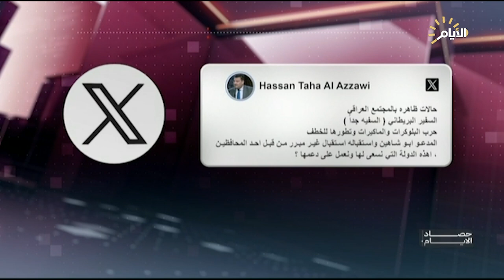برنامج حصاد الأيام مع فرح نبيل، الرواتب والايرادات .. مشاكل الاقليم على طاولة ائتلاف ادارة الدولة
ضيوف الحلقة
عمر الناصر / باحث في الشأن السياسي
ريبين سلام / باحث واكاديمي
د. منى الجابري / استشاري هيئة الاستثمار للطاقة المتجددة

الملف الاول
الرواتب والايرادات .. مشاكل الاقليم على طاولة ائتلاف ادارة الدولة

الملف الثاني
لتوليد الطاقة .. الاستثمار تباشر باجراءات مشروع معالجة النفايات